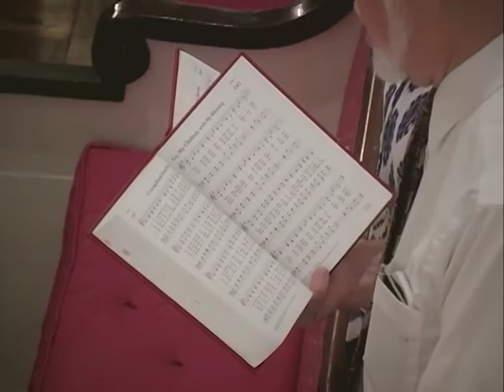Worship and Music August 3, 2014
The Eighth Sunday after Pentecost

Prelude - 5:06
Sermon - 10:36
Offering Anthem - 26:57
Final Hymn and Postlude - 36:54